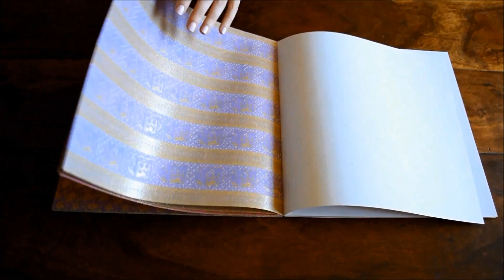1:12 Scale Miniature Wooden Floor and Wallpaper | Faerialist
OLD VIDEO - I have different priorities now and no longer make miniature videos. You can find me and my current art on Instagram